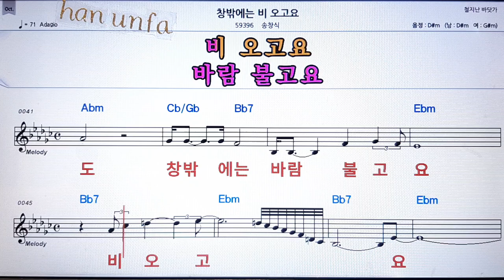창 바밖에는 비 오고요/송창식💋노래방 반주*기타 코드 악보*가라오케💖Karaoke*Sheet Music*Chord*MR